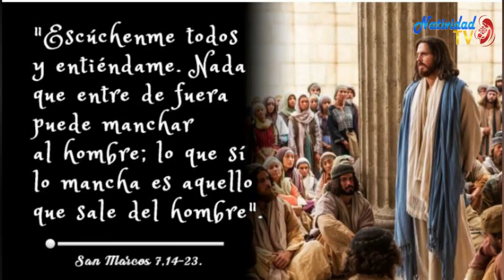EVANGELIO DE HOY | Miércoles, 08/02/2023 // Pbro. Juan Carlos Gómez Yánez